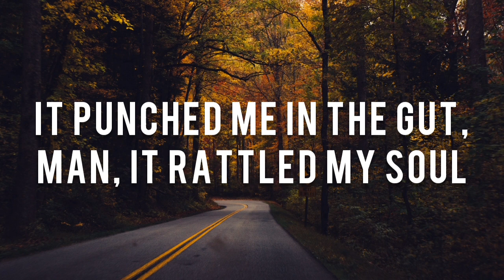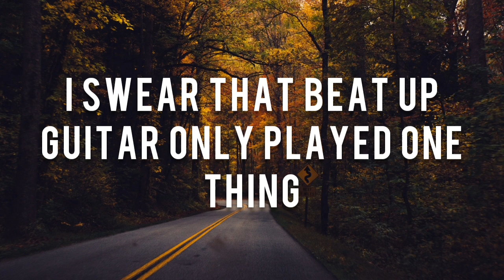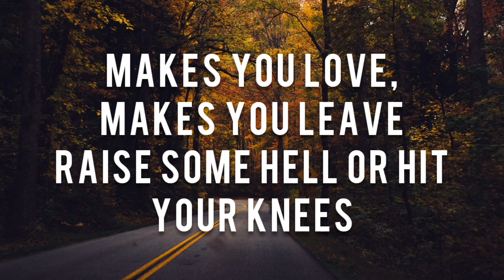Blake Shelton - Good Country Song (Lyrics)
Album: Bringing Back the Sunshine